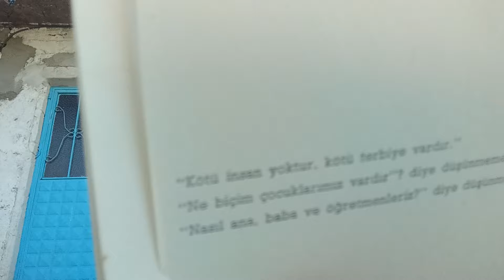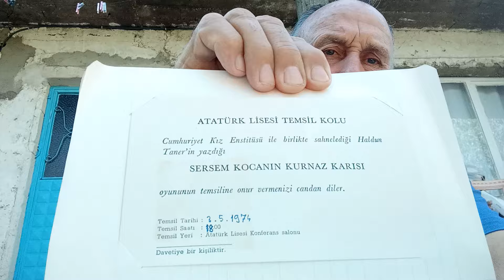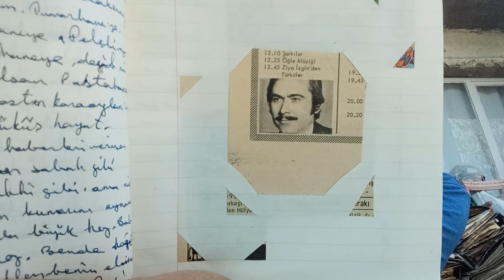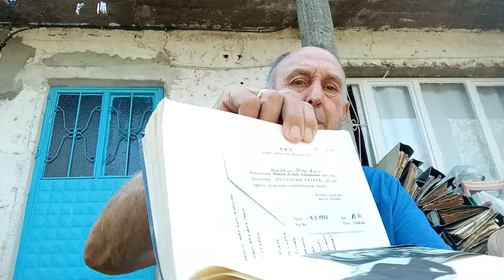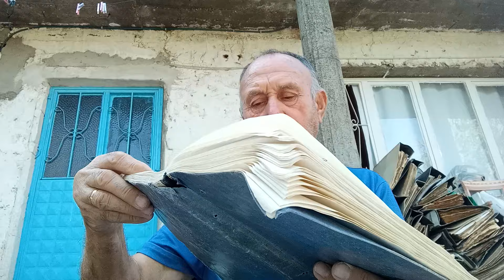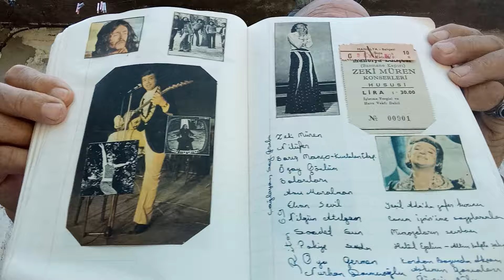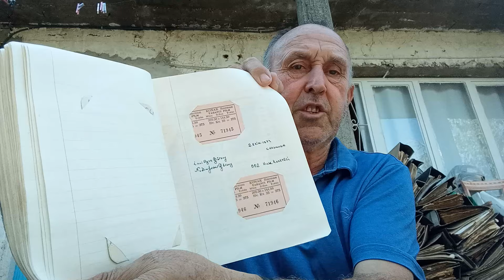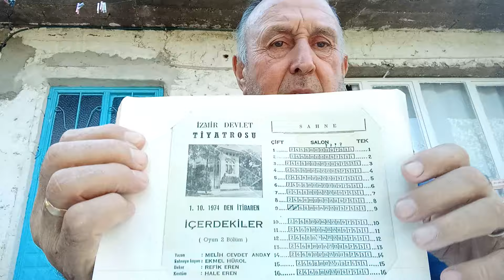Anılarım 1974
Anılarım 1974#kültür#yazarlar#köpek#tavuk#zekimüren#alipoyrazoğlu#reşatnurigüntekin#kitap#yazarlık#